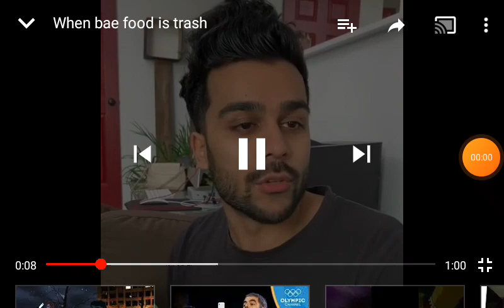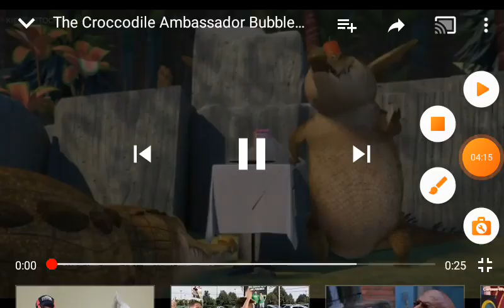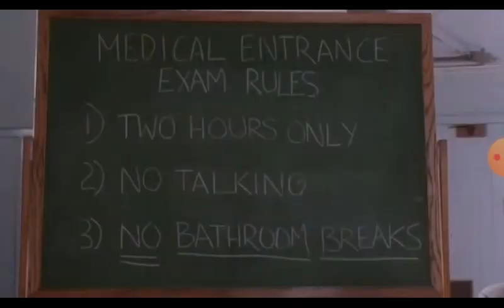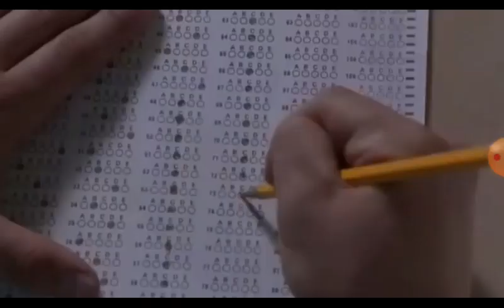Stomach Growling Man {5}